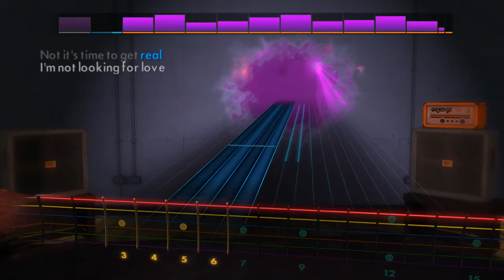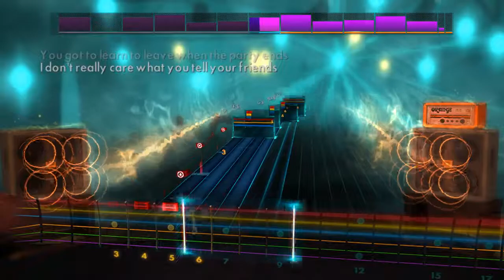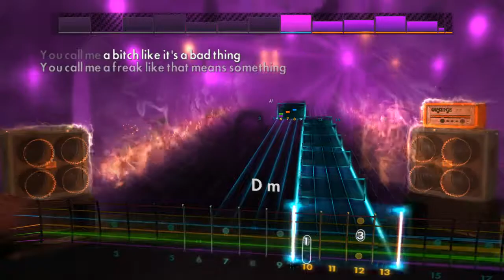Halestorm - You Call Me A Bitch Like It's A Bad Thing (Lead) Rocksmith 2014 CDLC